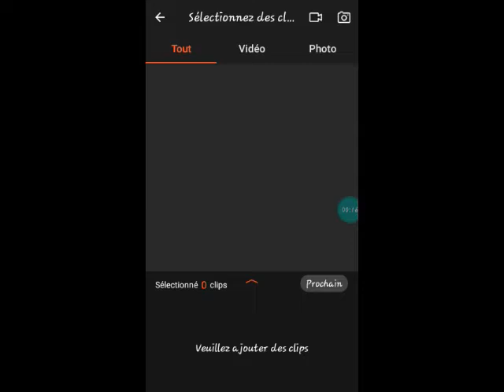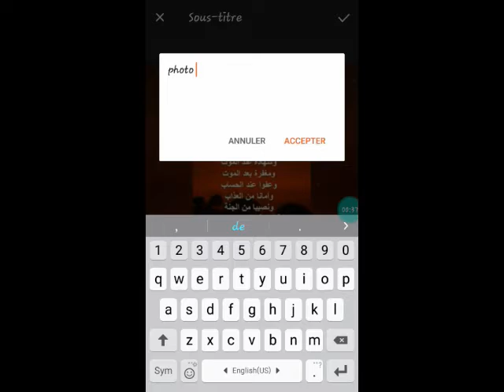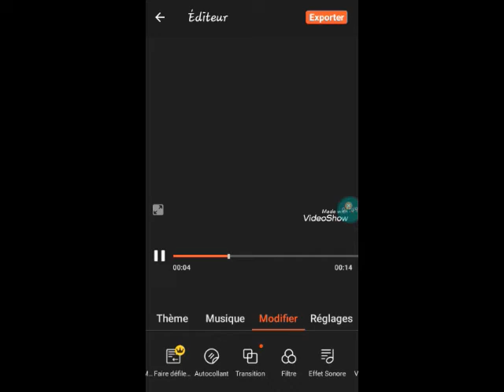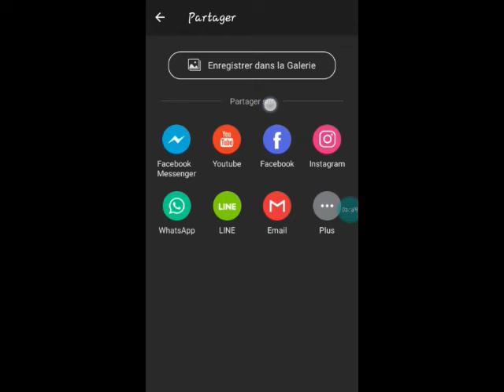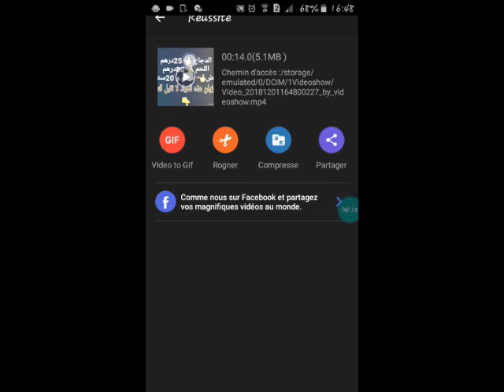application montage video.photo bon effets..برنامج للمونتاج فيديو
montage video maroc,
montage video android,